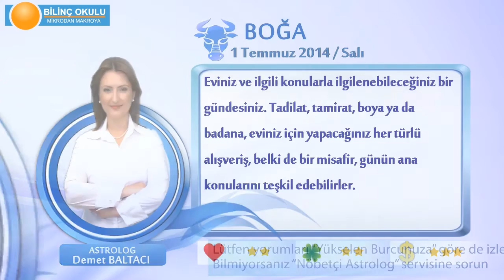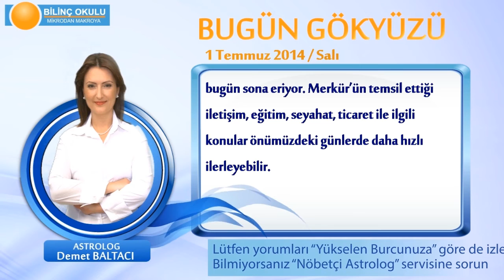BOĞA Burcu, GÜNLÜK Astroloji Yorumu,1 TEMMUZ 2014, Astrolog DEMET BALTACI Bilinç Okulu